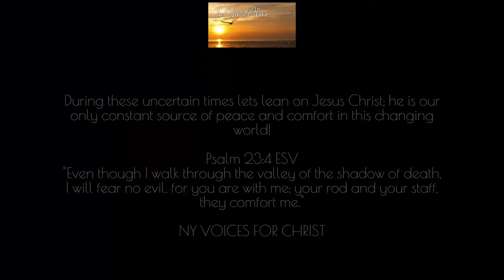IN CHRIST ALONE BY 'NY VOICES FOR CHRIST'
Words and Music by Keith Getty & Stuart Townend